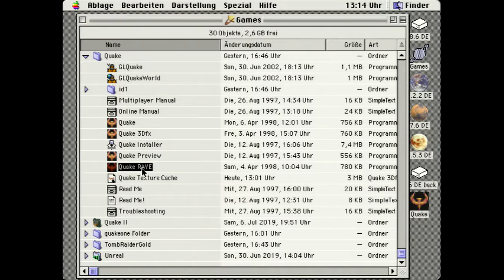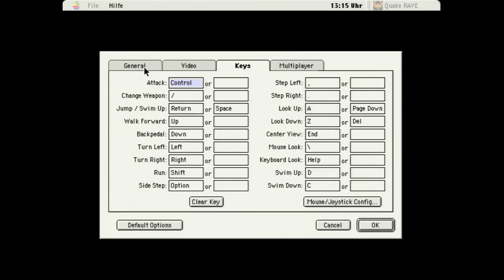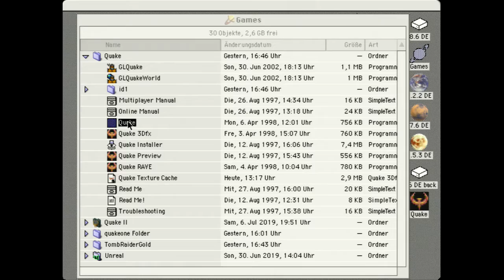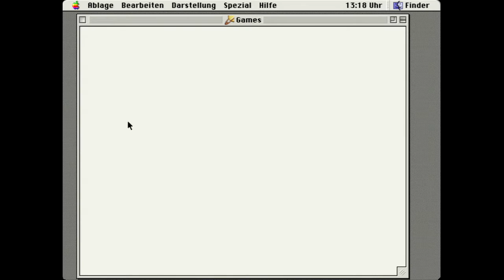Quake (Glide & RAVE): Macintosh 3Dfx Voodoo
Power Macintosh 7500
380MHz PPC750 G3
320Mb RAM
1M Cache

ATI XClaim VR (Rage Pro 8Mb) PCI (3D deactivated)
Diamond Monster 3D (Voodoo 1) Rave & Glide